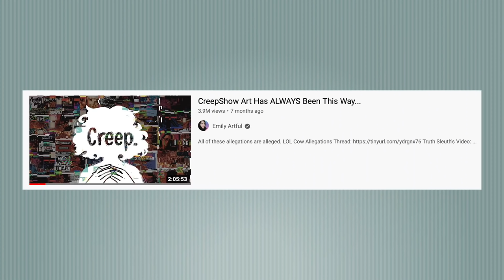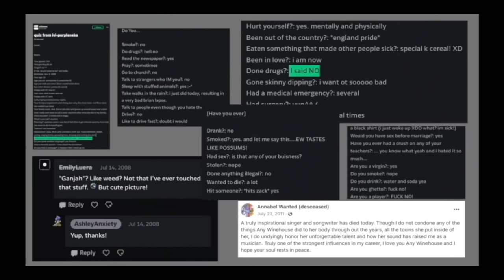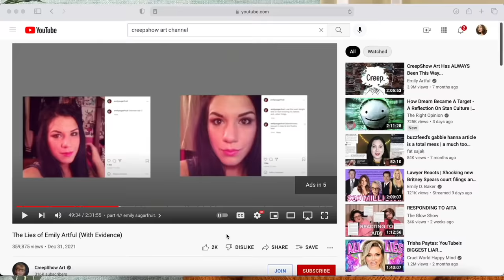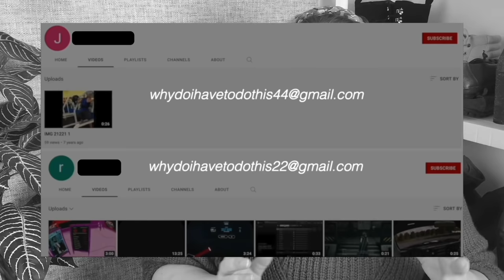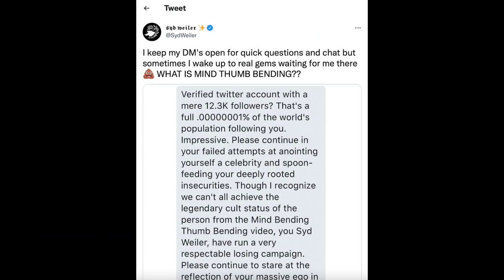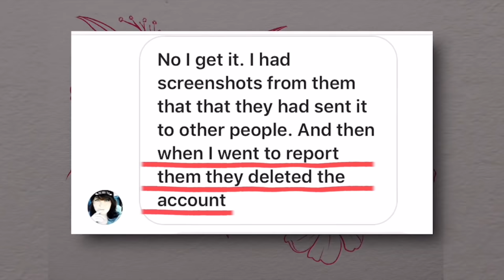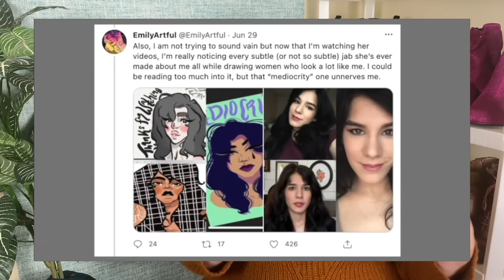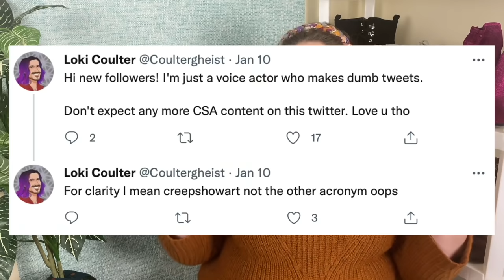COMPLETE ANALYSIS OF CREEPSHOW ART'S RETURN || Buckle Up...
MY PROLOGUE VIDEO (Important and helpful for context)

That's right, THIS IS IT... my massive video on Creepshow Art is here. Reminder: PLEASE DO NOT SEND HATE to anyone mentioned in this video (as irritating as certain people are, we do not want to stoop to their level 💁‍♀️)

When you see this video, I hope you will understand why it took so long to make (especially when balanced with my full time job). Thank you so much for your patience and anticipation of my video, and for accepting my in-between videos as compensation in the meantime!

Please let me know ALL your thoughts and questions in the comments below! I will list time stamps and sources here in the description, and any corrections/clarifications that are needed in a pinned comment.

- Hannah

TIME STAMPS
00:00 - 03:49 - My Introduction
03:49 - 14:35 - ANALYSIS BEGINS! Response to Shanthony's Intro
14:35 - 39:34 - Parts 1 & 2: The Relationship and 2012 (H*roin)
39:34 - 1:01:45 - Parts 3, 4, & 5: Online Harassment, Emily Sugarfruit, and Camming
1:01:45 - 1:19:56 - Part 6: Disproving Her Own Story
1:19:56 - 1:39:52 - Part 7: The Snapchats
1:39:52 - 1:49:54 - Parts 8, 9, & 10: Anthony's Tweets, The Rewired Soul, and "My Problem with a Big Art Youtuber"
1:49:54 - 1:53:22 - Part 11: Amy
1:53:22 - 1:58:33 - Part 12: Emily's Question
1:58:33 - 2:06:06 - Part 13: 2014
2:06:06 - 2:09:12 - Part 14: History of False Claims
2:09:12 - 2:18:52 - Part 15: Random Lies
2:18:52 - 2:36:13 - Parts 16 & 17: Jem Campbell and Loki [Kevin Adam] Coulter
2:36:13 - 2:37:00 - Part 18: Final Thoughts
2:37:00 - 2:45:47 - MY Final Thoughts